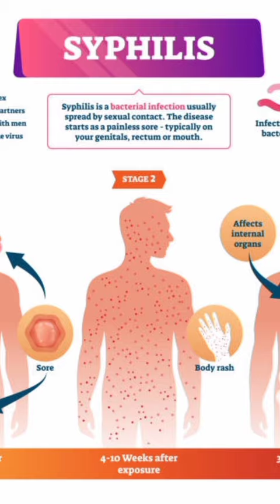Fukushi Masaichi - The Doctor Who Preserved People's Tattoos After Their Death